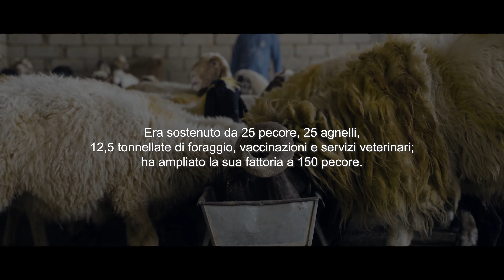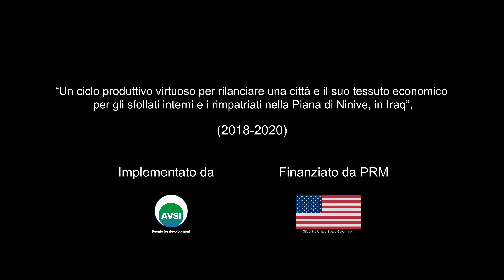La storia dell'agricoltore Arteen: la ricostruzione dopo la fuga dall'ISIS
Arteen è tornato nel suo terreno tre anni dopo essere stato sfollato. Quella stessa terra che un tempo gli dava sostentamento, l'ha ritrovata distrutta e abbandonata. Grazie al progetto "A virtuous production cycle to relaunch a city and its economic fabric for IDPs and returnees to the Nineveh Plains, Iraq”, finanziato da BPRM e portato avanti da AVSI, Artin ha ripreso le attività di allevamento. In aggiunta, ha avviato la coltivazione di colture destinate al foraggio animale.